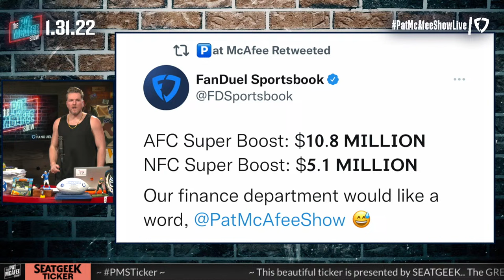The Pat McAfee Show | Monday January 31st, 2022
If you aren't on FanDuel, what are yinz doing? to get started.

 @Hammer Dahn
 @Thats Hockey Talk
 @The Pod